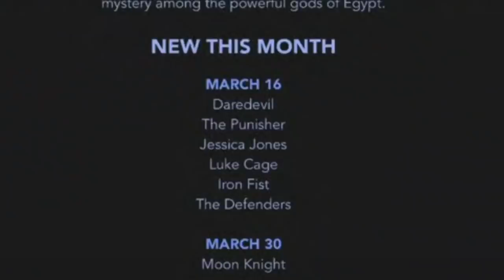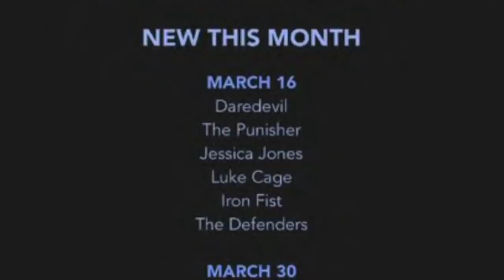Marvel R Rated Projects MAJOR UPDATE! Deadpool 3, Blade, Daredevil, Punisher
Marvel Studios R rated future and future r rated projects coming to Marvel's phase 4 in the MCU and how they will appear on Disney Plus. With films like Deadpool 3 and Blade coming to the MCU, and now the Netflix shows like Daredevil, the Punisher and Defenders coming to Disney Plus,  Marvel and Disney have announced their adult content section of Disney plus that will have movies like Logan from the Fox X-Men universe and other Rated R properties like the upcoming Deadpool movies! What does this mean for the MCU and for Disney moving forward? We will talk about Deadpool 3, Blade, the Punisher and other rated R Marvel Projects in this video! Deadpool 3 will be a part of Marvels Phase 4 or phase 5 lineup which includes Spider-Man No Way Home, The Fantastic Four, Thor Love and Thunder, Doctor Strange in the Multiverse of Madness, Black Panther 2 Wakanda Forever, The Falcon and the Winter Soldier, Wandavision, the loki series, Hawkeye series, Ant Man and the Wasp Quantumania, the Fantastic Four, the Eternals, Captain Marvel 2 the Marvels, Ms Marvel, She Hulk, Shang Chi and the Legend of the Ten Rings and Marvels What IF?